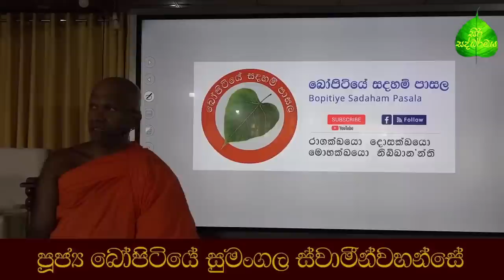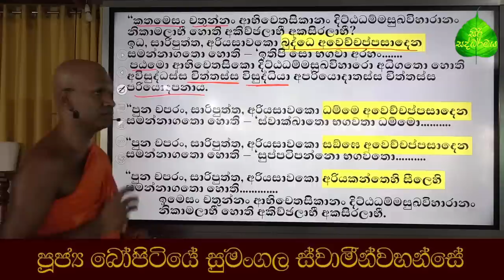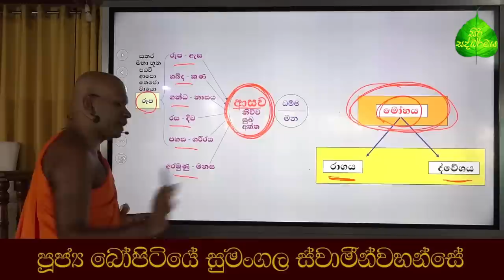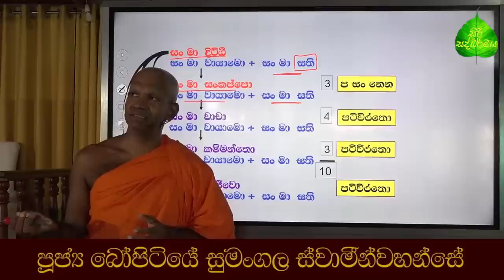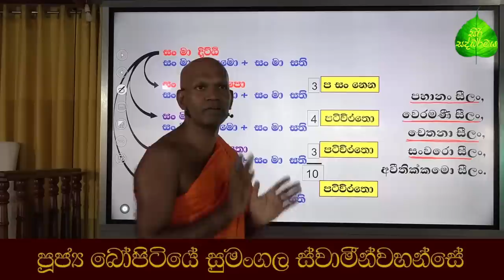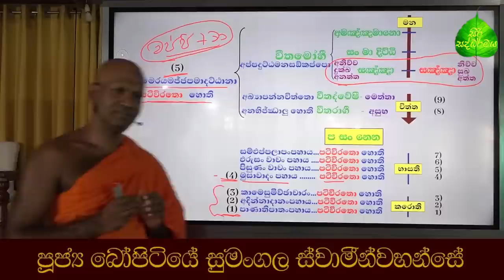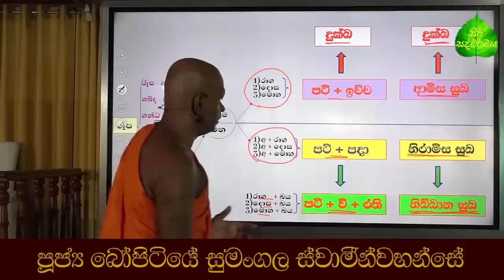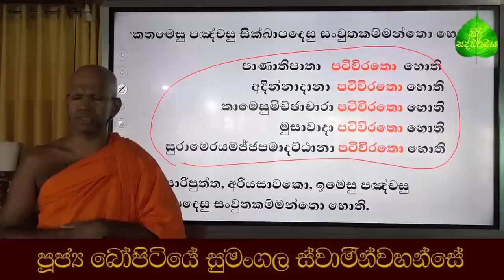30. ගිහි සුත්තං (2023 - 04 - 05) || පූජ්‍ය​ බෝපිටියේ සුමංගල ස්වාමීන් වහන්සේ || Siri Saddharmaya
පූජ්‍ය බෝපිටියේ සුමංගල ස්වාමීන් වහන්සේ
Ven. Bopitiye Sumangala Thero

වැඩි විස්තර​ - 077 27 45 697